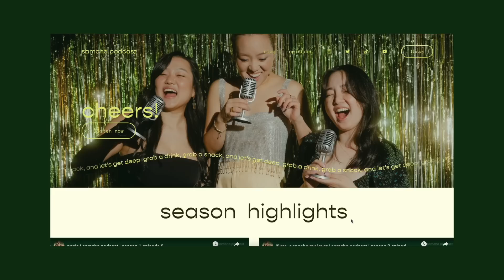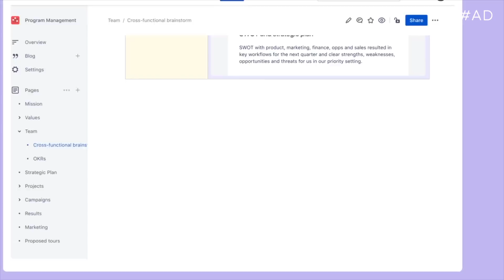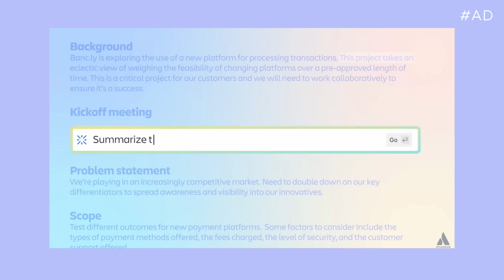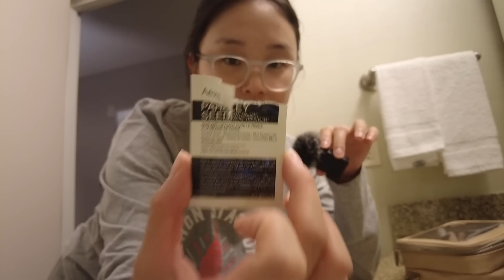A Week in My Life as a Consultant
Unleash the power of your team with Atlassian! Learn how Confluence by Atlassian powers the teamwork to tackle any project - no matter how big.

Back with another week in my life vlog! This was a busy week with lots of meetings, a trip to the office, travel to a client meeting in Nashville, and more. I can't believe it's been 5.5 years since I became a consultant and shared my first "week in my life as a consultant" video (leave a comment if you were here since that first one).

🎥 Production:
↳ See the “Production” list on my Amazon